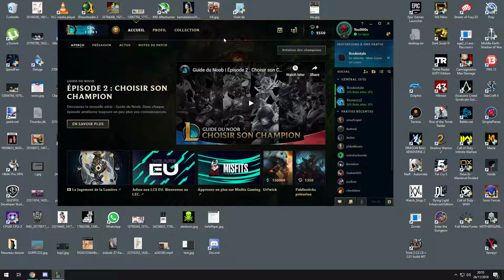Manu on fire